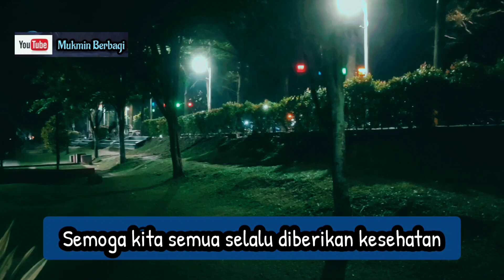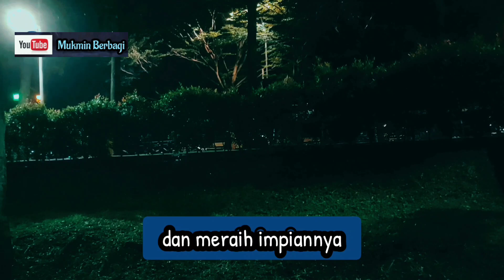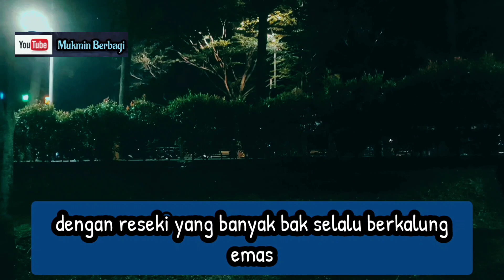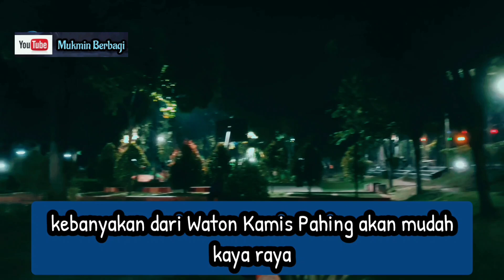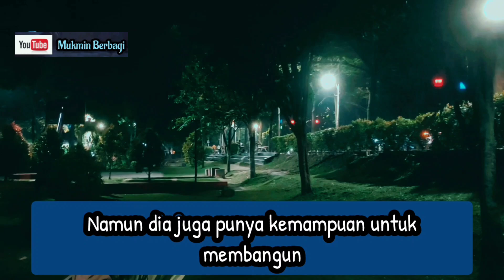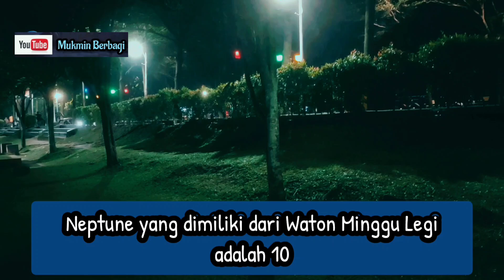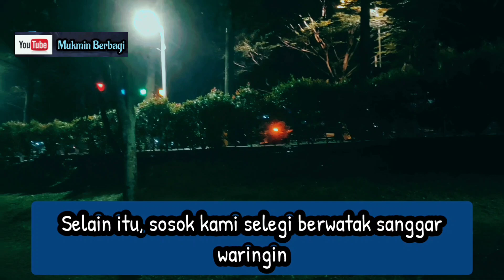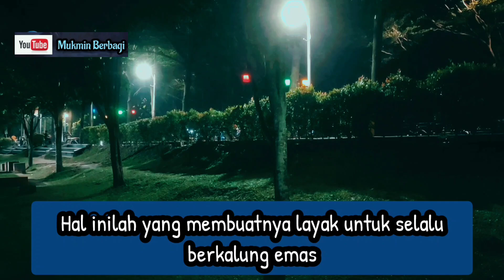8 Weton Berkalung Emas, Apapun Tujuan dan Cita-citanya Selalu Terwujud, Menurut Primbon Jawa.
8 Weton Berkalung Emas, Apapun Tujuan dan Cita-citanya Selalu Terwujud, Menurut Primbon Jawa.